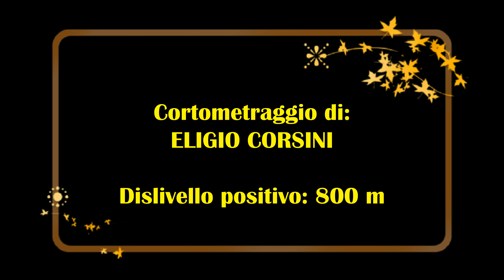Malga CADINO - Passo di BLUMONE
"CAMMINATORI" di Lograto - Rodengo Saiano